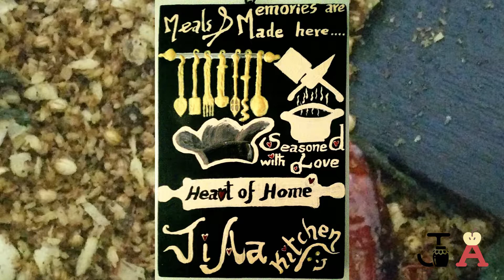Remember to watch tomorrow/ Monday 08:00 p.m.